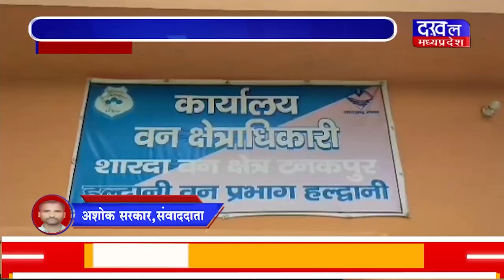DAKHAL NEWS अवैध रूप से लकड़ी चिरान का भंडाफोड़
अवैध रूप से लकड़ी चिरान का भंडाफोड़
वन विभाग की संयुक्त टीम ने करवाई की
 जब्त की आरा मशीन और बहुमूल्य लकड़िया